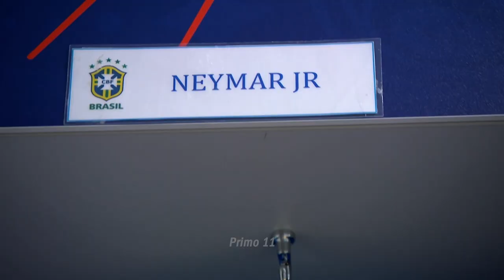Neymar Jr vs Costa Rica (World Cup 2018) I HD 1080i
Neymar vs Costa Rica 2018 (World Cup) HD 1080i